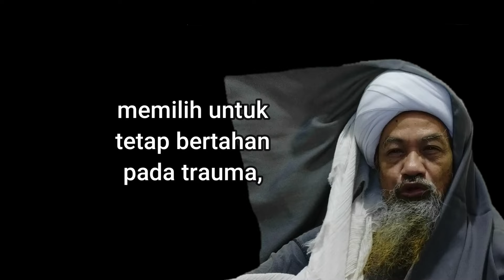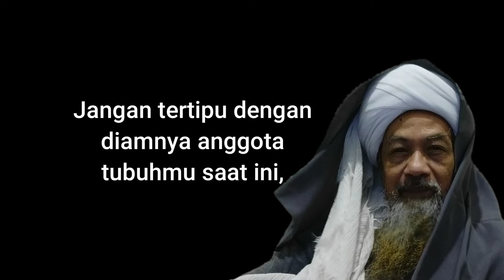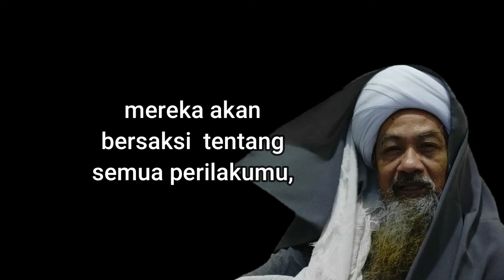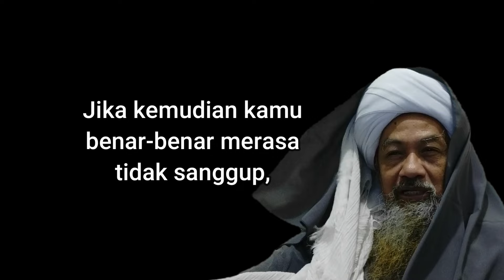ALLAH DI HATIMU.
Hidup adalah waktu yang dipinjamkan, dan harta adalah amanah yang dipercayakan, yang semuanya itu akan dimintai pertanggung jawaban, kelak, di Mahkamah Yang Maha Adil.